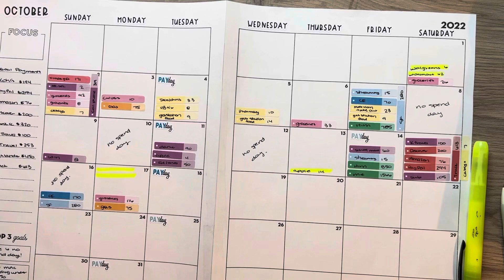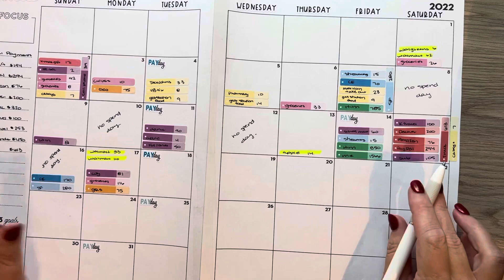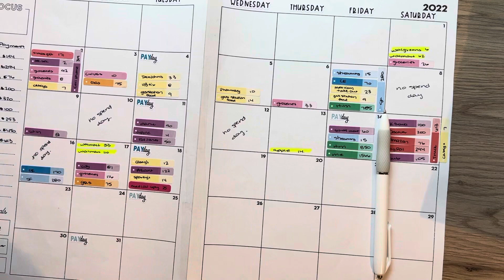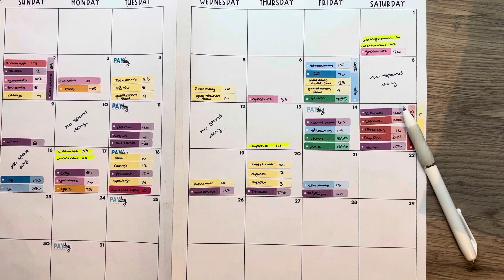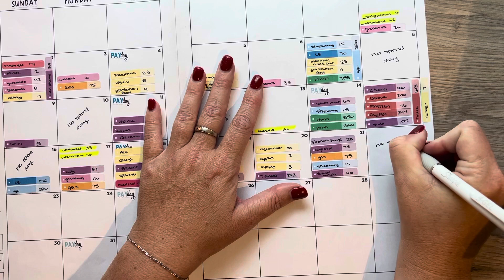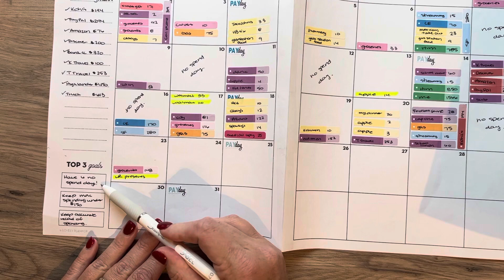Spending update | October 2022 | Week 3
Thank you everyone for visiting my channel.  I am a 40-something mother of 3 beautiful girls, and my husband and I both work full-time.  On this channel, I share my family’s finances, debt progress, cash stuffing, etc. It is 100% real life, real tears, and real frustrations. I have really enjoyed doing these videos, and I hope you do as well.